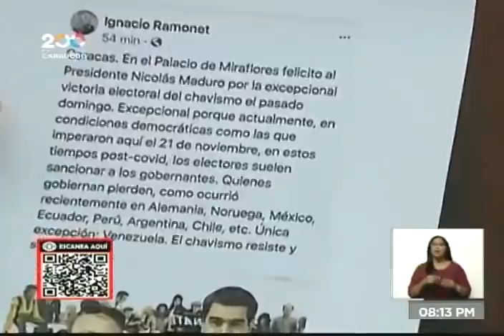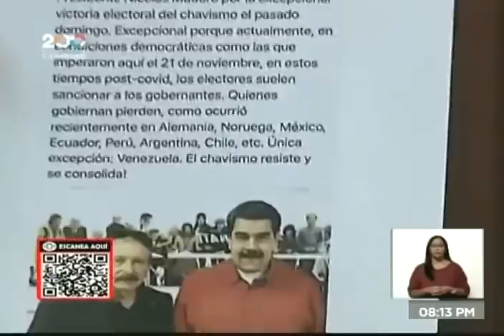Diosdado Cabello analiza elecciones: Debemos cambiar la forma de gobernar, es necesario revisar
El vicepresidente del Partido Socialista Unido de Venezuela PSUV, Diosdado Cabello, hace este 24 de noviembre de 2021 en su programa "Con El Mazo Dando" un análisis de los análisis de las megaelecciones2021 efectuadas el pasado 21 de noviembre de 2021. Celebra el triunfo en 20 gobernaciones, pero admite que es necesario hacer revisiones y es necesario cambiar la forma de gobernar. El Partido hará seguimiento diario de las gestiones y no se esperará 4 años para ver quién lo hizo mal. Se creará una vicepresidencia de seguimiento con inspectores a lo largo y ancho del país. No se permitirán desvíos del proyecto originario, ni actos inmorales en política, traiciones al pueblo, corrupción ni burocratismo.

Bitcoin: 16zae5LZZNU7e8wwAKZXSEVo7bP2xZ1KwC

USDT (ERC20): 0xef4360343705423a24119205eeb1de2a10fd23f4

Petros: PFfDUW3cj1WD7cUPYg9MK2EtgG5nUgVzuc